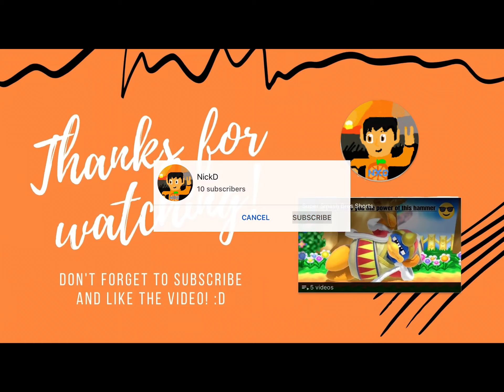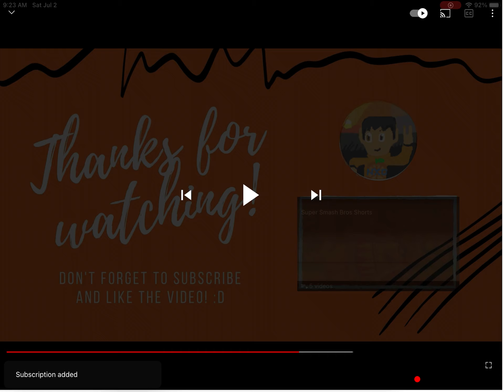Got to love @nickd3083 and sub to Him ￼